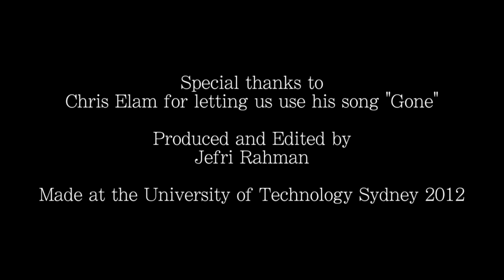300km Walk for Solar - Solar Thermal Energy for Port Augusta, SA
My brief story on why I will walk 325km for Solar Thermal Energy in Port Augusta, South Australia. Filmed and Edited by Jefri Rahman, cheers buddy!

"This September, along with 100 other people from all around Australia, I will be walking for 300km over two weeks, from a small town called Port Augusta to Adelaide's parliament house. For those of you who don't know, Port Augusta is a small town in South Australia, home to two coal plants, which will soon be turned off. and that's great, but the thing is, the government wants to replace the coal plants with gas and this isn't much better.

That's why the people of Port Augusta are pushing for a better source of energy, one that's renewable, and this is, solar thermal energy.

Why solar? Currently, Gas plants produce 500 jobs compared to the possible 1500 jobs a solar plant could offer. And especially with the threat of Coal seam gas looming, Solar is not only great for the environment, it's great for us.

When we arrive outside the parliamentary house, we're hoping the government will see just how much Australia supports this, and that's why I need your help."